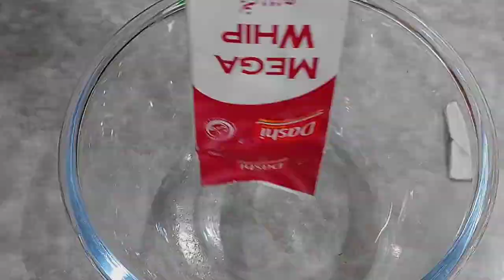Custard Trifle | Super creamy Easy dessert 🍨 | Jello Custard Trifle | yummiest Recipe for Kids | yt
God has created man with unlimited abilities 😇
Assalamu alaikum welcome to all of you our new channel (Fass Food Secrets)
i am not chef but i m here to those who do not even know how to cook.So M gonna tell with all of you my very simple and delicious recipes cecrets . This channel would be a fruitful for our viewers.
Be the light in life 😇

Aslam o Alaikum aaj hum banain gay simple and easy yummiest custard trifal.

Jello Custard Trifle
eid al-fitr,eid ul fitr 2024
recipes,sweetrecipes,easy eid special dessert recipe,eid ul fitr sweet recipes,how to cook sweet recipes,easy dessert,easydessert,easy dessert recipes,
dessert recipes,eid dessert recipes pakistani,dessert recipe,desert recipe.,